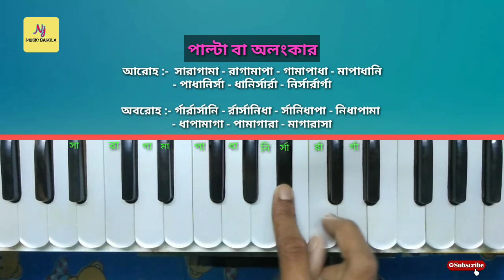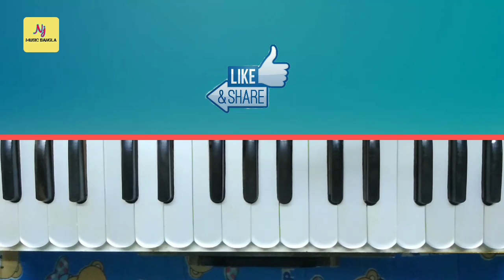Palta/Alankar Lesson-3 For Beginners || Classical Music || হারমোনিয়াম ও সঙ্গীত শিক্ষা• Learn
আজ আমরা এই ক্লাসে ক্লাসিকাল মিউজিক শিক্ষা এর ক্লাসে আরো ২ টি পাল্টা বা অলংকার প্রাকটিস করবো ।

পাল্টা বা অলংকার ক্লাস ৩
Lesson -3

Mobile Phones
Computer & Accessories
Electronic Stores
Harmonium & Music Inst.